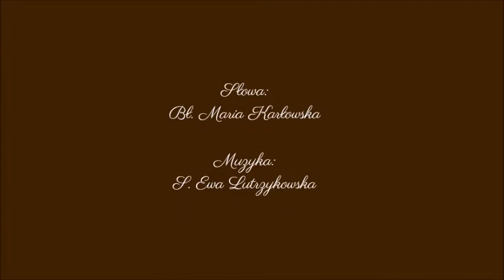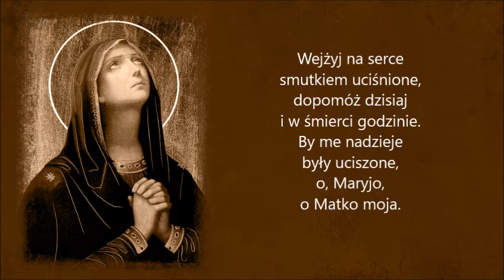Westchnienie do Matki Bożej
sł. bł. Maria Karłowska

1. Bogarodzico, Tyś świadkiem mej doli.  h  G  D e Fis
W boleści serca, ze łzami Cię proszę,        h  G  D e Fis
Daj mi cierpliwość ulec Boskiej woli          D  A  e  h
a smutek ciężki niech go mężnie znoszę. G  D  e Fis h

2. Nieraz ja Twojej doznałam opieki,
pociechy w smutku, wsparcia w potrzebie.
Maryjo podnieś łaskawe powieki
i spojrzyj na mnie, która błagam Ciebie.

3. Wiesz, co to boleść, O Matko jedyna.
Tyś siedem mieczów miała w Twoim sercu,
kiedyś na krzyżu obaczyła Syna.
Chciej mi w pokusie stanąć na obronę.

4. Wejżyj na serce smutkiem uciśnione,
dopomóż dzisiaj i w śmierci godzinie.
By me nadzieje były uciszone,
o, Maryjo, o Matko moja.